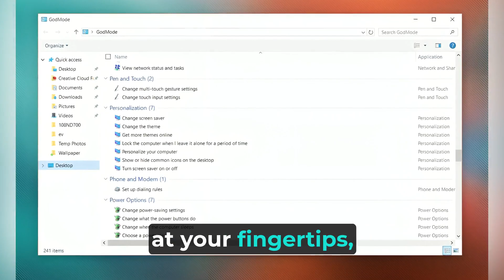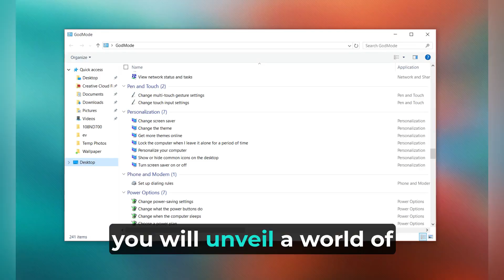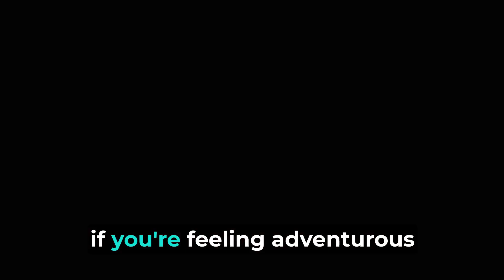Windows 10 God Mode: What It Is and How to Access It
Omaha Computing Solutions explains that Windows 10 God Mode is a hidden feature providing quick access to advanced settings and tools. To enable it, create a new folder on your desktop and rename it to “GodMode.{ED7BA470-8E54-465E-825C-99712043E01C}”. This unlocks a control panel with extensive system management options in one place.